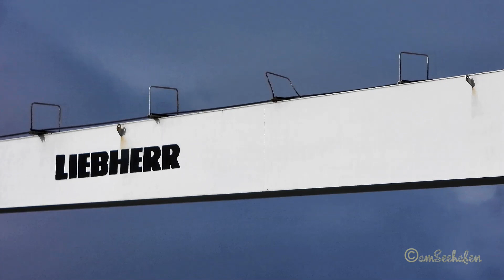3 Schlepper & GRANDE SIERRA LEONE Emden 3 tugs assist ConRo IBOM IMO 9437945